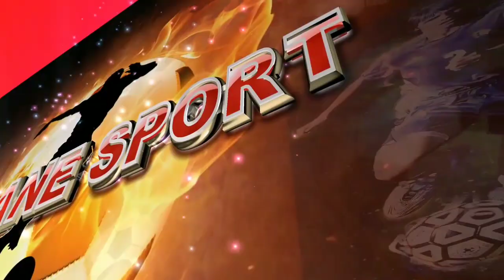فريق الشباب الدخيسة يفوز علي النجاح الرياضي المكناسي 2/0(ويسلان نيوز)